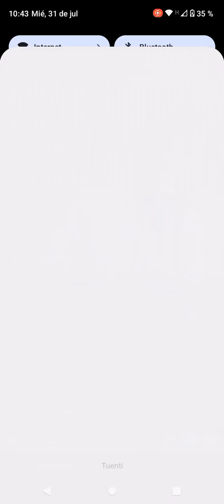Dirección de Ambiente de Carmen de Areco. Contaminación del Rio Areco. 12/7/24